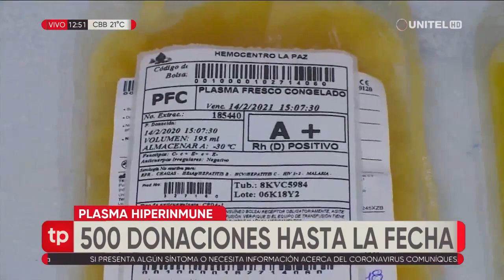500 donaciones de plasma hiperínmune se han registrado en el Banco de Sangre